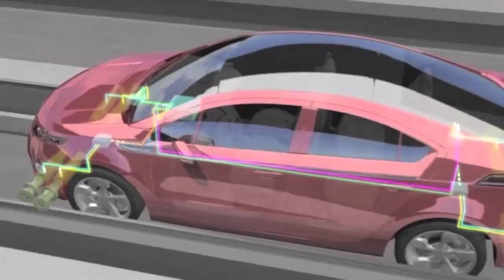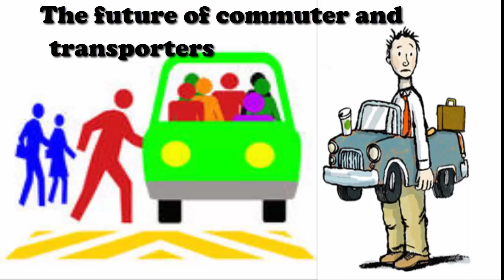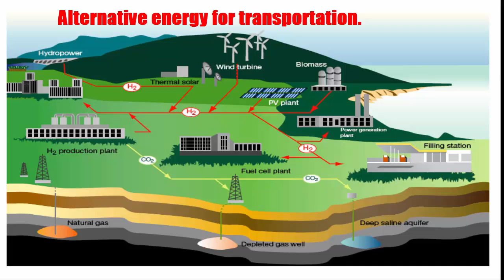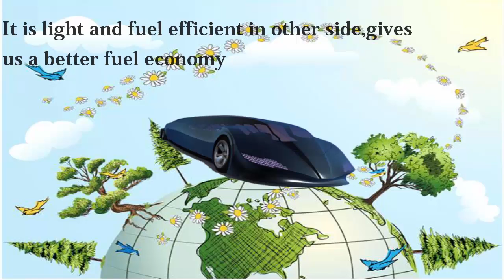Influence Of Technology On Transportation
This is a video informing you the details regarding the impacts of technology on today’s transportation with some latest features of vehicles. Some technologies and types of vehicle you will find very new over here. You will get to know the details about SkyTran and Super Bus. You will also get to know the utility of these latest technological implementations on Public Transportation.